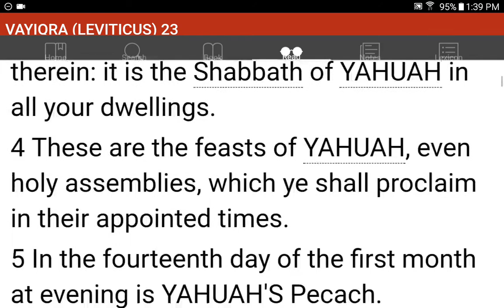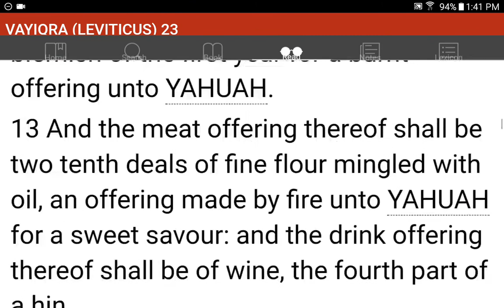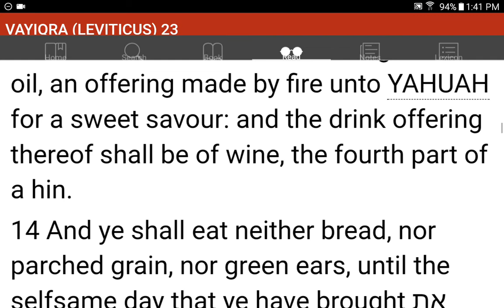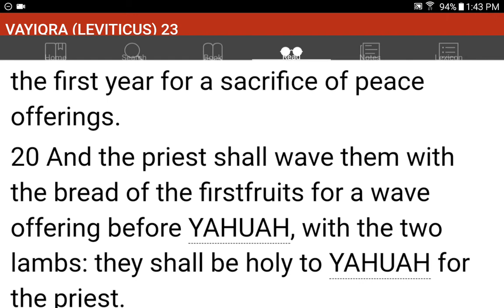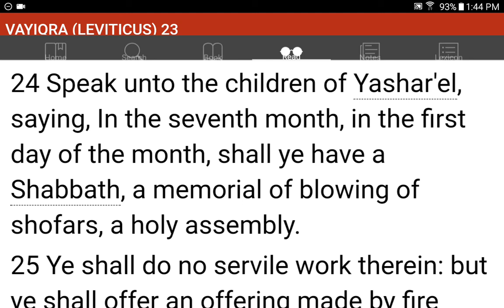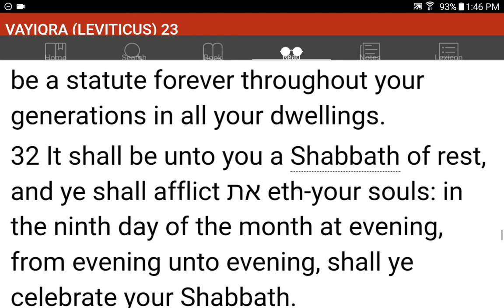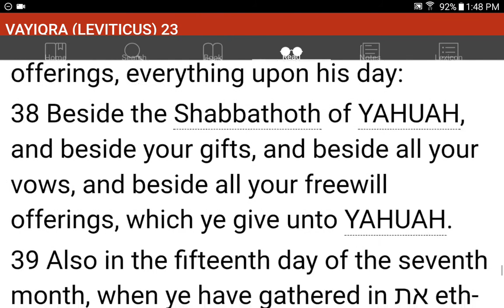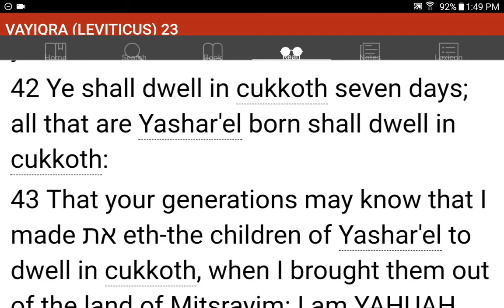💜h?™ "What's the MOST HELPFUL & SIMPLEST WAY that WORKS?"™ GIVE 1P/Month NOW! GCash